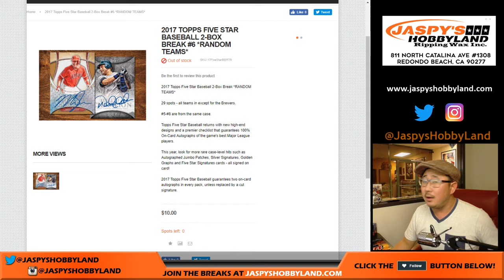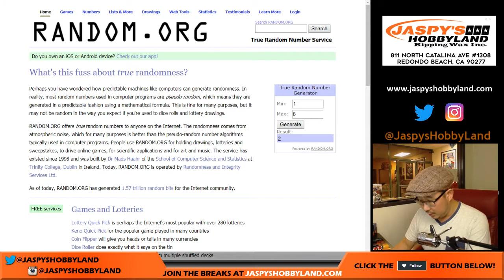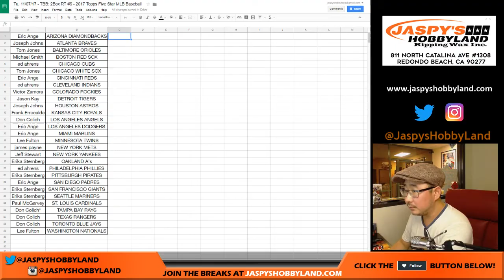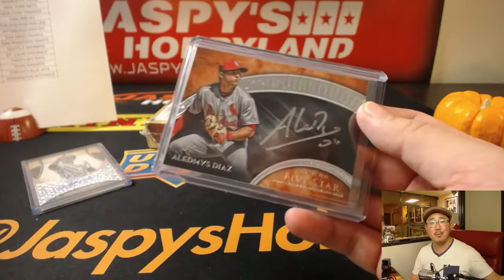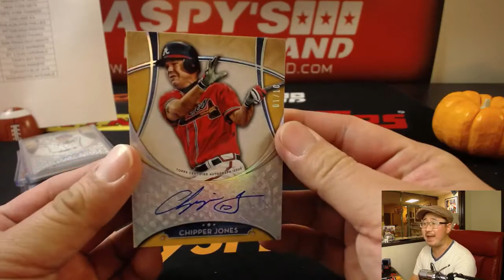Tu, 11/07/17 - TBB: 2Box RT #6 - 2017 Topps Five Star MLB Baseball